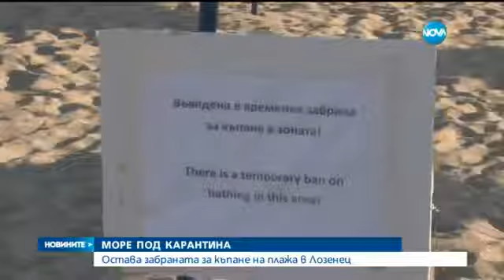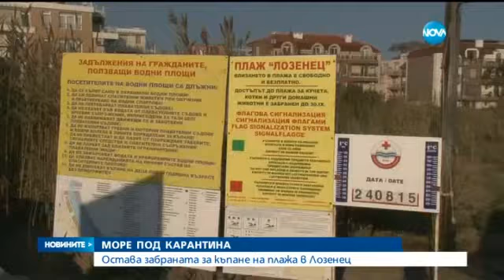Взеха нови проби от плажа в Лозенец - Новините на Нова (24.08.2015г.)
Поне до четвъртък централният плаж в Лозенец ще бъде затворен. Експерти предупреждават, че къпането там крие риск за всички, които нарушат забраната.